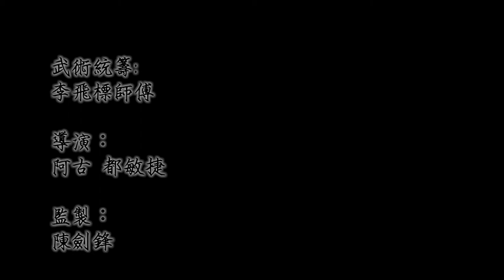大聖劈掛門 -- 自我防衛篇 -- 第八集（中）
第八集內容：
單元（上）：總結防衛方法及教導組合招式。
單元（中）：散手（組合一、組合二、組合三）應用、標準及詳細說明示範解。
單元（下）：最終「猴拳再現」，兩位學員再現當年電影《猴拳寇四》的經典搏擊場面，代表着大聖劈掛門後繼有人，傳承從未間斷。